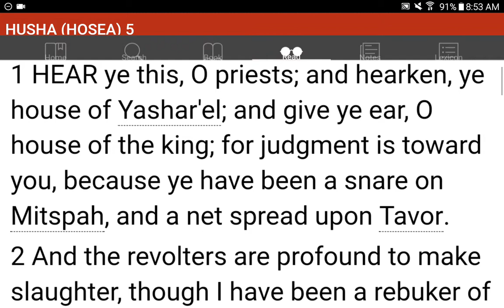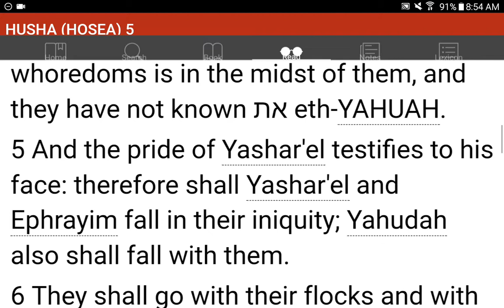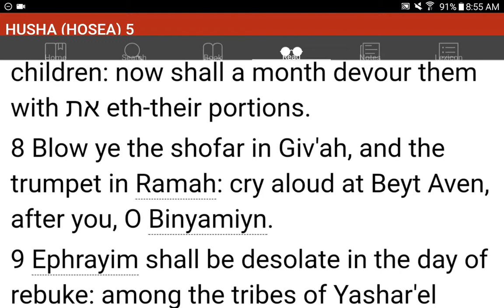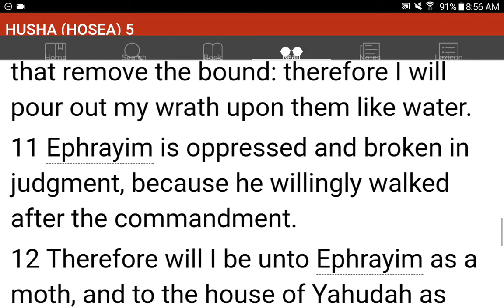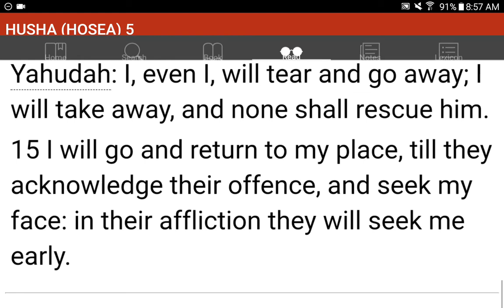💜h?™ "What's the MOST HELPFUL & SIMPLEST WAY that WORKS?"™ GIVE 1P/Month NOW! GCash